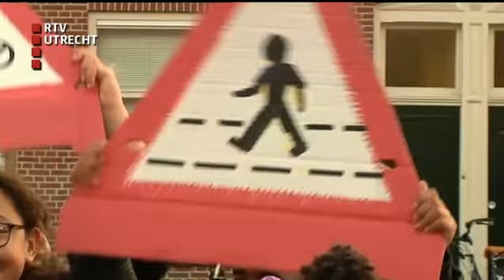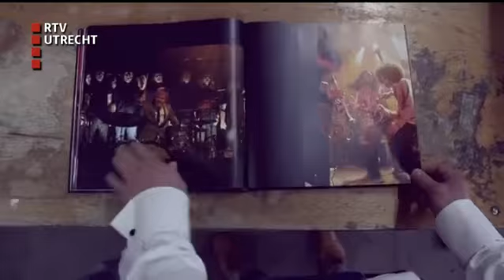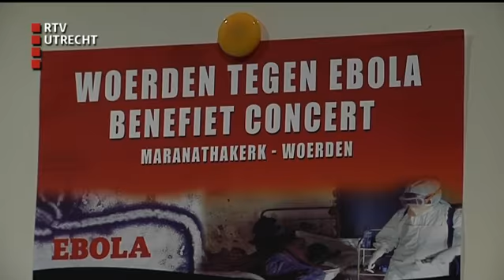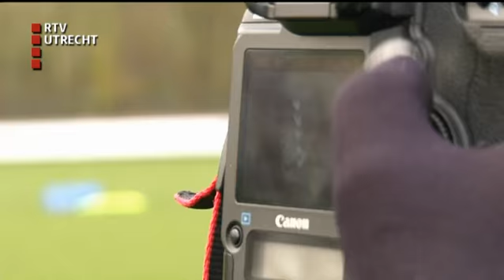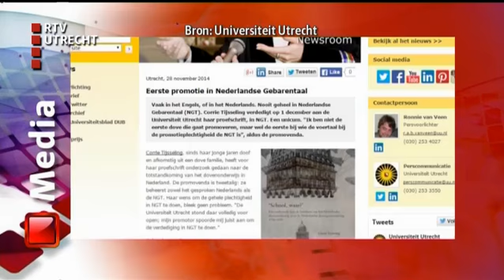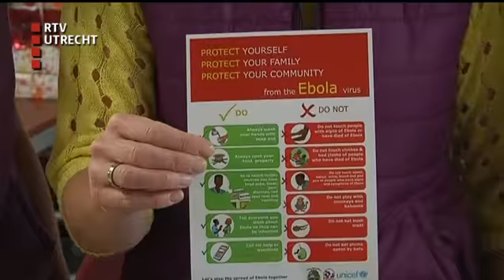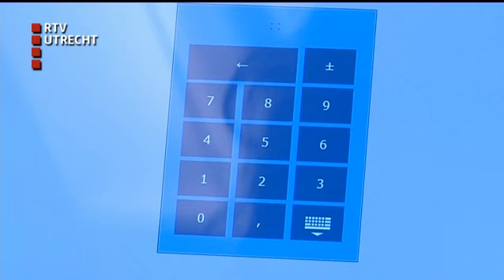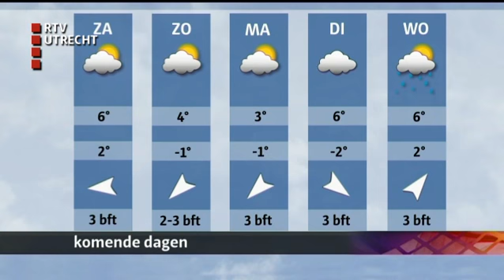U Vandaag - vr 28 nov 2014, 17:00:00 uur [RTV Utrecht]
Het nieuwsmagazine van RTV Utrecht met reportages, gasten en achtergronden. Vrouwen doen aangifte tegen Utrechtse oplichter; blokkade tegen gevaarlijk verkeer op Vleutenseweg Utrecht; scherpe fraudecontrole in nieuwe examenruimte van het CBR in Leusden.